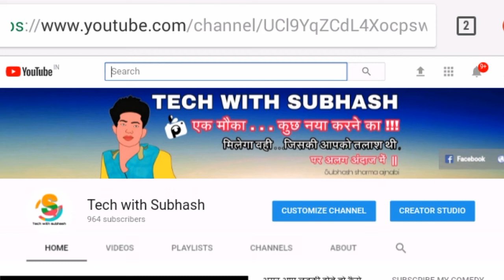Monetize new update | Channel Under Review after 4000 Hours Problem solved || april news 2018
Monetize new update Good News for monetize | Channel Under Review after 4000 Hours Problem solved | With Proof | 2018

Dosto, is video me mene New Monetization Update ke bare me bataya he. Dosto, bohot sare logon ka Channel Review nahi ho rha tha 4000 Hours Watch Time or 1000 Subscribers hone ke baad bhi par ab bohot jald sabki Application Review hogi yani sabka channel review hoga Few Weeks me. Dosto, ye New Youtubers ke liye Good News he to is video me mene is New Update ke bare me bataya he With Proof.

अगर ये video आपको पसंद आया हो तो  को like जरुर करें 👍👍👍. . . अगर इस video में आपको कुछ समझ में नहीं आय हो तो comment करें . .  आपको बता दिया जायगा . . .   👮👮👮👮

facebook fan page को like कर के आप मुझ से connect रह सकते है
page link

techwithsubhash